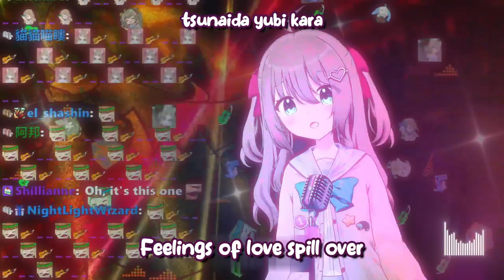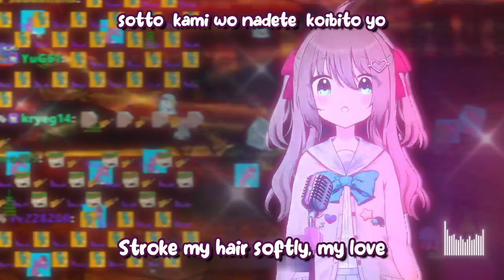Hirose Kohmi - Promise (Get Down) (Neuro's sing) w/ Lyrics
No one believe me back then, when I said "this song is a romantic song"...